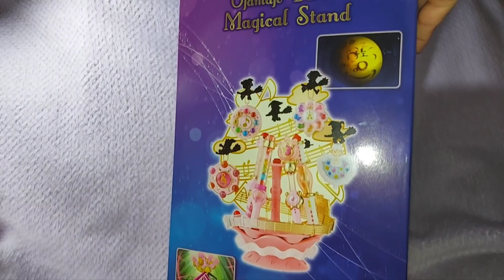おジャ魔女どれみ マジカルスタンド